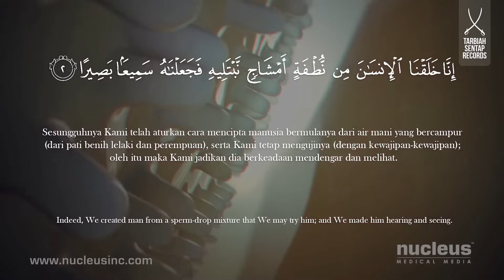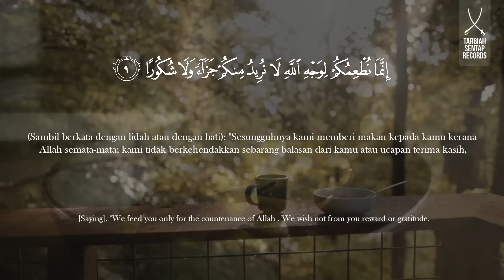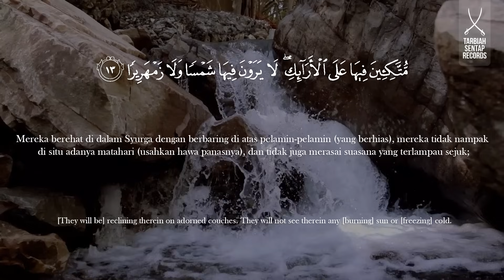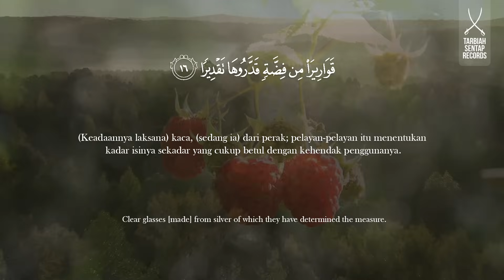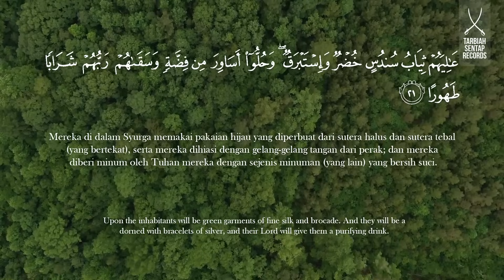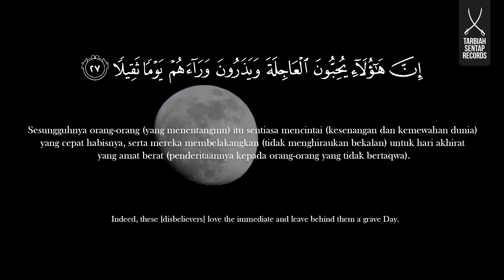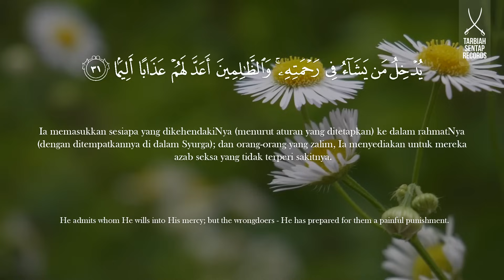Surah Al-Insan | Aniq Muhai